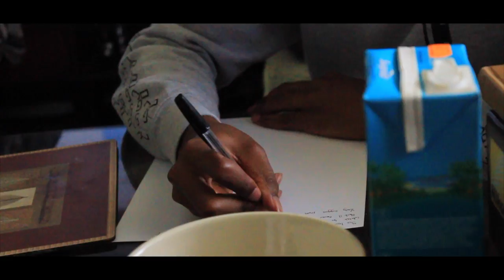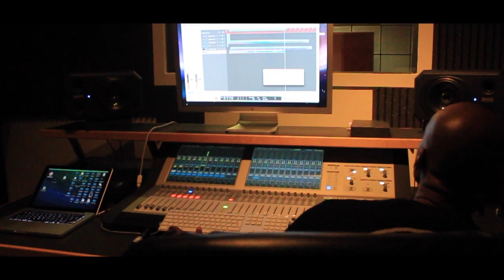Nia Duke$ - Lemon Grass (Prod. By FalseEgo)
DOWNLOAD THE LAZY EP HERE!

Nia Dukes performing 'Lemon Grass' off of the LAZY EP.
//AMCREATIVECAPTURE

Produced by False Ego.
Mixed by D.H.Productionz